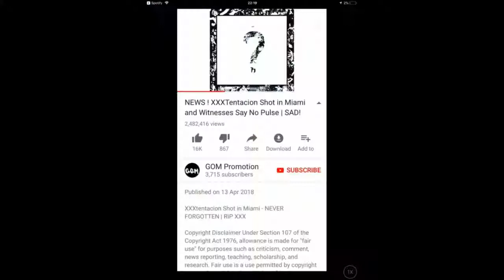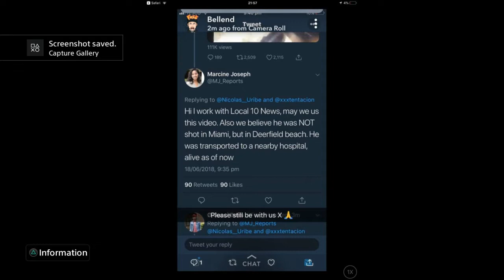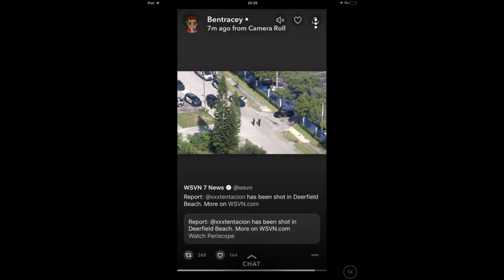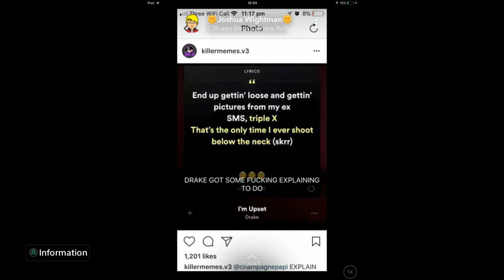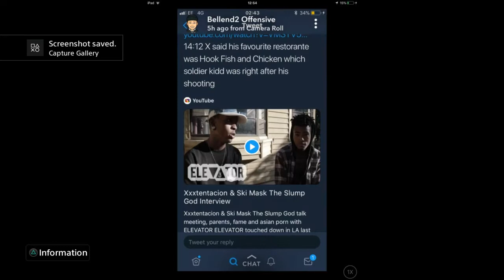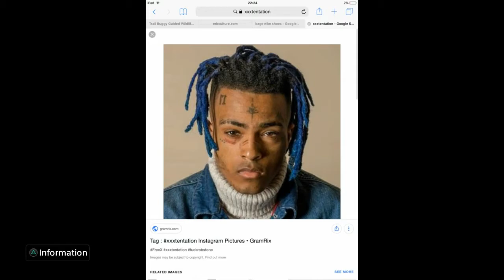IS XXXTENTACION DEAD???